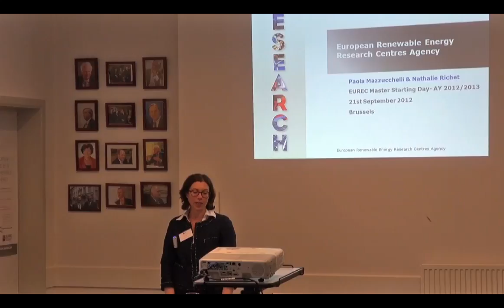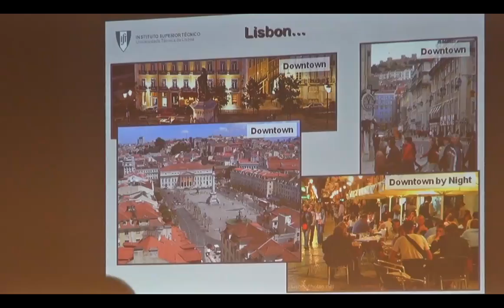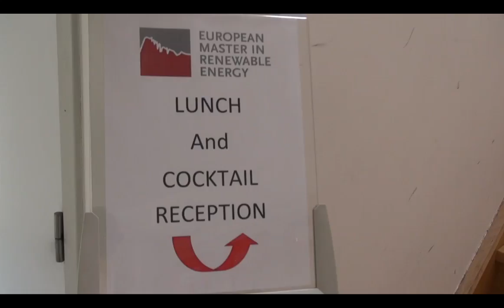European Master in Renewable Energy Starting Day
EUREC Master Students came to EUREC Agency premises at the Renewable Energy House in Brussels for the official starting day of the academic year 2012/2013.

This video was produced by EUREC Agency:

Soundtrack: Uh-huh by Bd Lenz

Interviews: Nathalie Richet and Vinicius Valente

Production: Nathalie Richet

Script: Nathalie Richet & Vinicius Valente

Images & Edition: Vinicius Valente